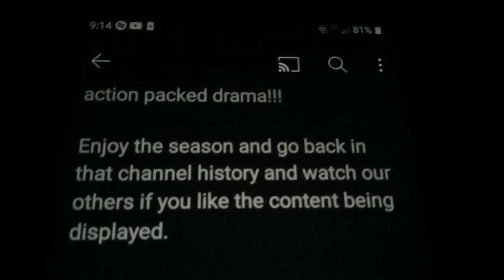Season 38 Description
description to season 38